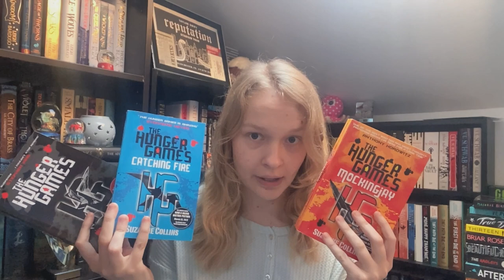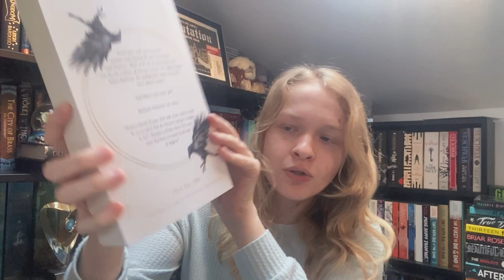cull some books with me :)